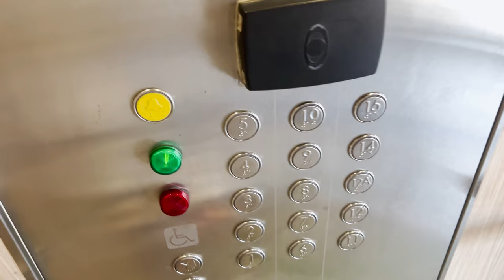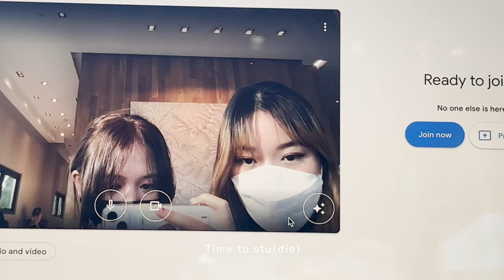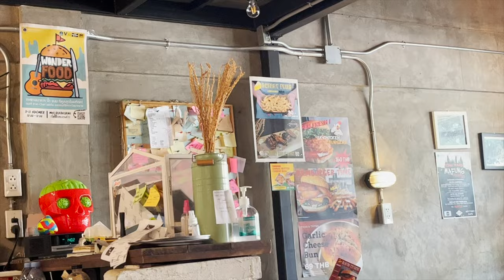1 day vlog at Mahidol I เรียนออนไลน์, หาของกินหน้ามอ🍔, นั่งเล่นทะเลสาบในมหิดล